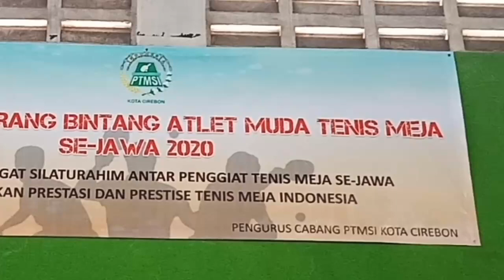Beradu Serangan !! Gibran kiddrock vs Ridho sukun Tenis meja perang bintang 2021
salam olahraga kali ini event perang bintang atlit muda pilihan se pulau jawa yang di ikut sertakan .PTMSI kota Cirebon selalu rutin menggelar pertandingan bergengsi mudah mudahan selalu jaya

perang bintang atlit muda ini di bagi menjadi delapan pool kecil dari tiap pool di ambil dua yang lolos ke babak 16 besar